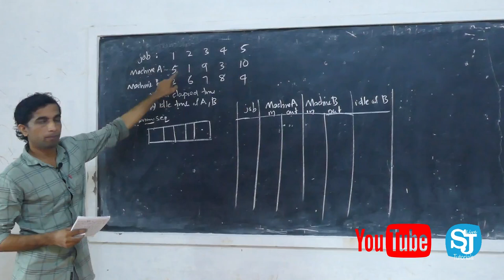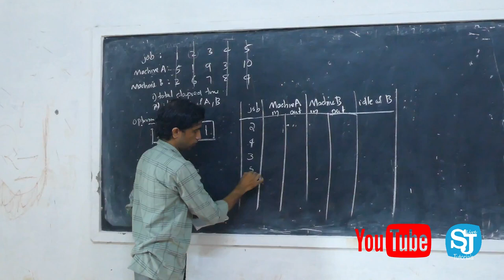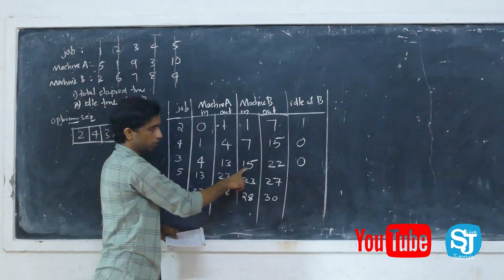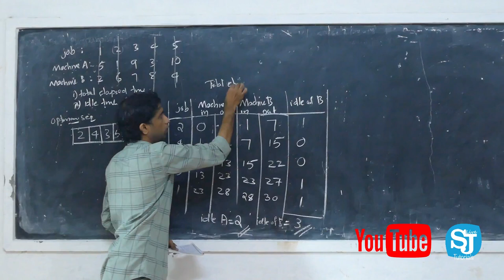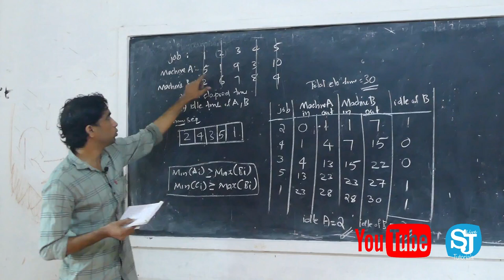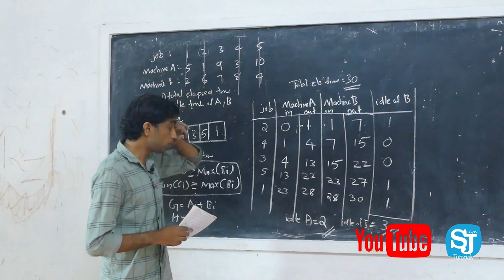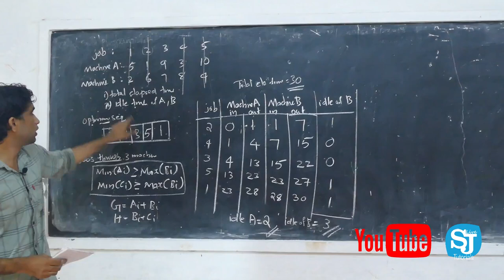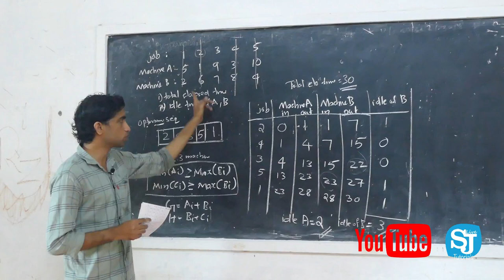Calicut University Second Semester BCA Operations research OR | Sequencing Problem |Q & A Section